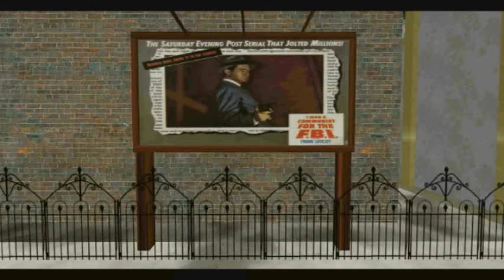3-D Film Noir